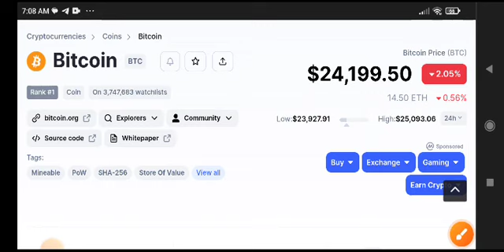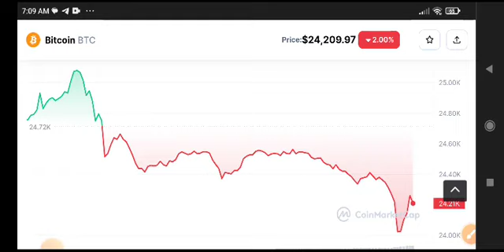Bitcoin Urgent News Today! BTC Price Prediction